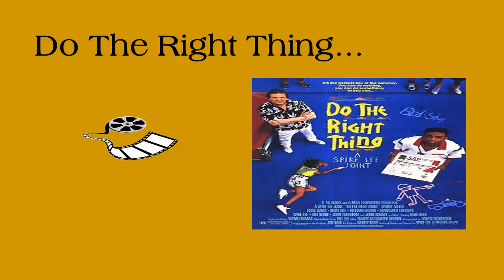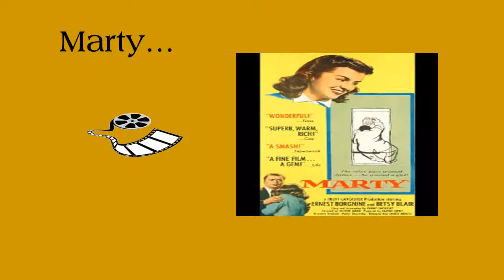Drama: Meryl Streep, Denzel Washington, Shirley MacLaine, Halle Berry, Ed Norton & more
LOOK BELOW FOR ORIGINAL, POETIC, TRIBUTE, LINKS!!! ..
Relax, Reminisce & Remember the hits and misses...